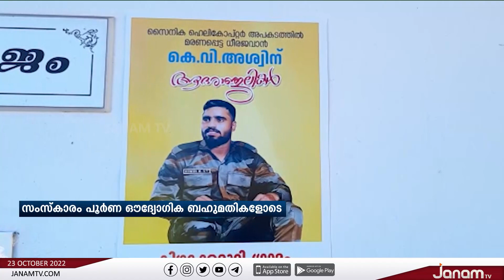വീരമൃത്യുവരിച്ച സൈനികൻ അശ്വിന്‍റെ ഭൗതികദേഹം ജന്മനാടായ കാസർകോട് ചെറുവത്തൂരിലെത്തിക്കും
അരുണാചൽ പ്രദേശിൽ  ഹെലികോപ്റ്റർ അപകടത്തിൽ വീരമൃത്യുവരിച്ച സൈനികൻ അശ്വിന്‍റെ ഭൗതികദേഹം ജന്മനാടായ കാസർകോട് ചെറുവത്തൂരിലെത്തിക്കും

NEWS ANCHOR :  ARYA SREE , KEERTHANA  T